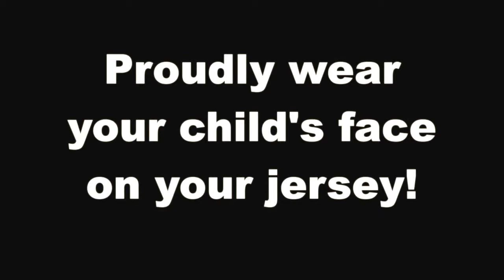Run for your sponsored child - 2014 ASICS LA Marathon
Run to be a hero! Run for your sponsored child and proudly wear your child's face on your jersey.

Help the orphaned children of Baja to thrive.